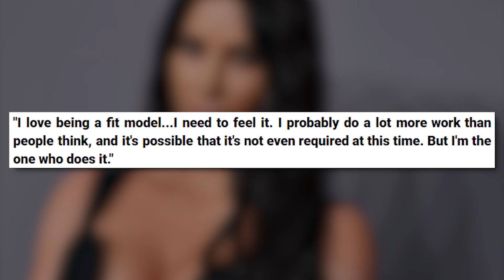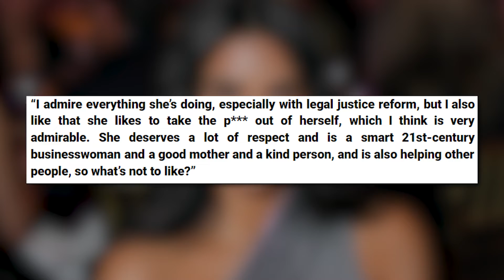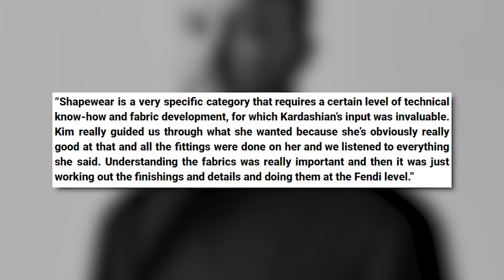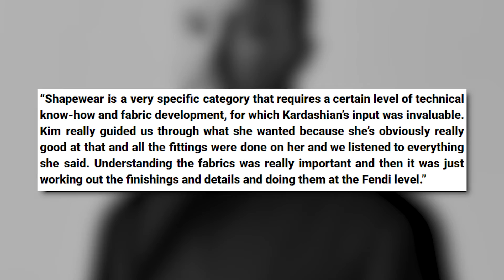Kim Kardashian’s Skims Brand COLLABS with Fendi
Hi there, and welcome to Buzz Time! Kim Kardashian has officially announced that her shapewear brand Skims is teaming up with Fendi the Italian luxury house on a capsule collection. The fashion mogul recently shared a series of pictures of the designs from the unprecedented collaboration. Are you excited about the new collection?